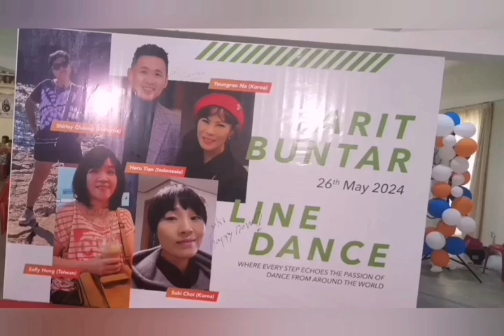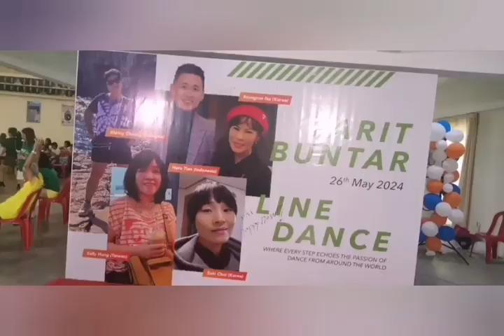Line dance Sixteen Tons. Choreo by Colin Ghys (BEL) & José Miguel Belloque Vane (NL)